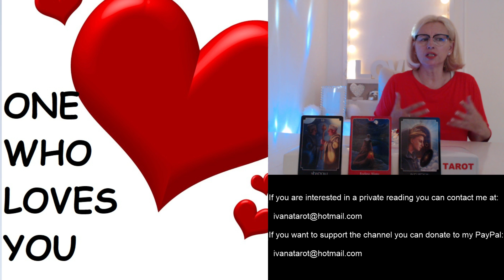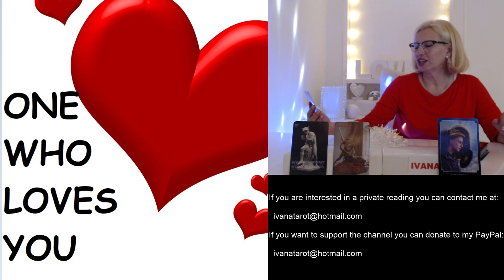❤️CANCER SCORPIO PISCES - I HOPE YOU ARE READY FOR BLISS APRIL LOVE TAROT READING